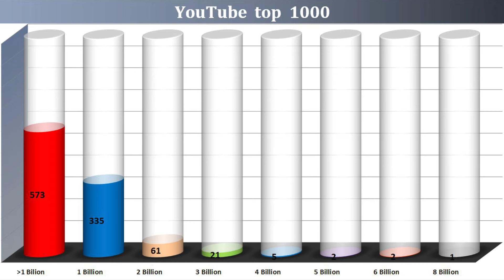Close to one billion views - 19 May 2024 №299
Eminem - When I'm gone
Daddy Yankee - Que tire pa' 'lante
Mike Will Made-it ft. Miley Cyrus, Wiz Khalifa & Juicy J - 23
Jason Derulo ft. Snoop Dogg - Wiggle
Mau y Ricky ft. Manuel Turizo & Camilo - Desconocidos
Survivor - Eye of the tiger
Lisa - Money
Toto - Africa
La Adictiva Banda San José de Mesillas - Después de ti, Quién
Dhvani Bhanushali - Leja re

The songs that hit 1 billion views this week:
Nelly Furtado - Say it right